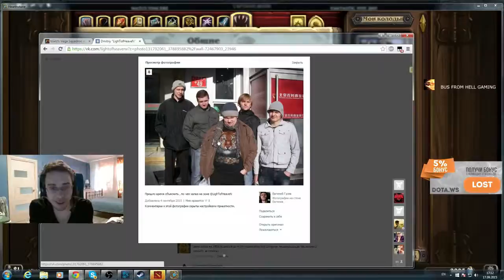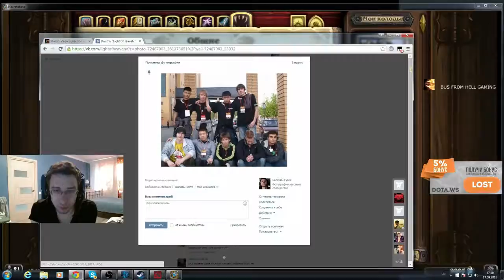LightofHeaven Review of the old photos ENG subs